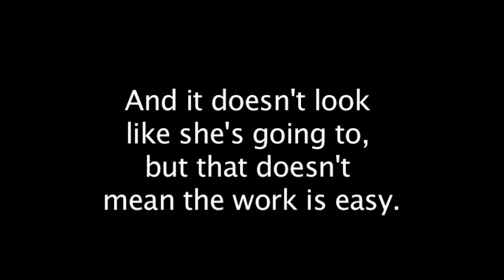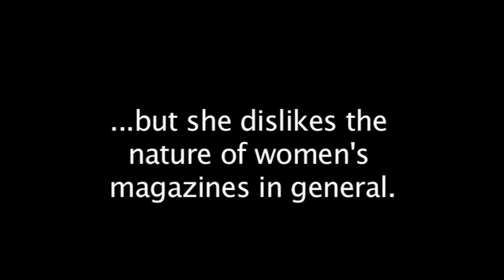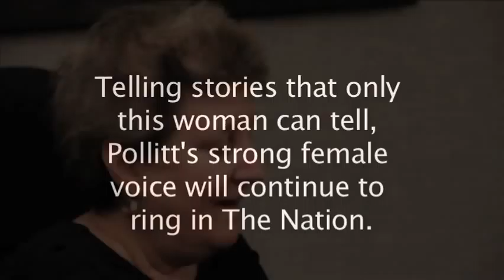Katha Pollitt Dishes on Women Journalists, Women's Mags, and Writing Columns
On Wed. Feb., 23, The Nation columnist Katha Pollitt came to Stanford's Graduate Program in Journalism's weekly seminar to discuss her life as a columnist and the issues she covers as a primarily feminist writer.